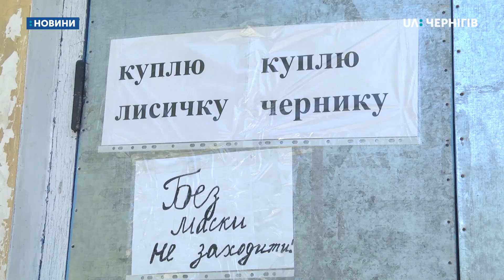На Чернігівщині у розпалі сезон збору чорниці: скільки на цьому можна заробити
Робота навприсідки і на свіжому повітрі. На півночі Чернігівщини у розпалі чорничний сезон. Ягоду збирають для себе і на продаж. Вздовж узбіч лісових доріг, як на парковці. Їдуть за чорницею на велосипедах, легковиках і тракторцях.